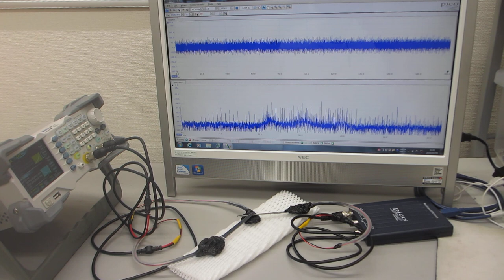超音波プローブのダイナミック特性を評価する技術ーー超音波の送受信テストーー（超音波システム研究所）